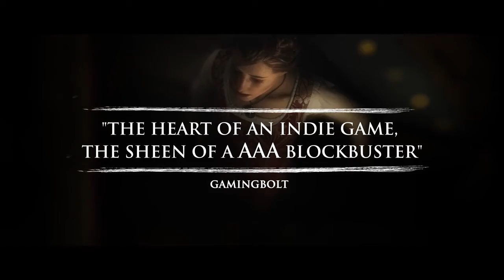A plague tale innocence / A plague tale innocence live streaming / SOON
plague tale innocence // A plague tale innocence live streaming on tamil

Hi guys this is ALP from TN 😎
I do Gaming Live Streams And Videos In Tamil Commentary😊
If You Enjoy The Content, Make Sure To Like, sub and Turn Your Notifications ON And Set It To ALL!.

Instagram: instagram.comHey folks! Watch me play Bgmi Mobile!

Lets build a community of LOKESH ALP

➜ Have fun gameplay with us.
➜ Respect Moderators.